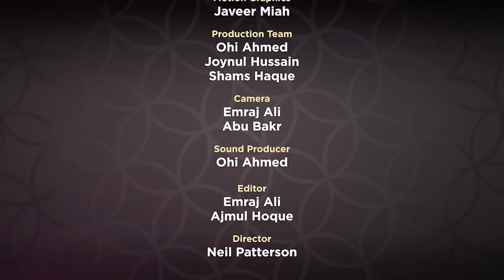Your Only Hope is Allah - Revelation Series - Mufti Menk - Ep 3